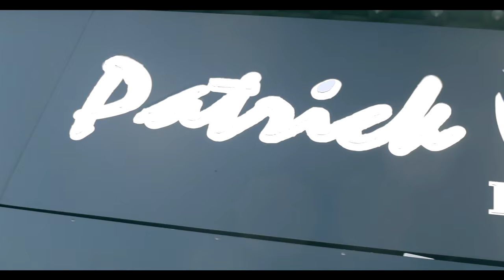Grizzly - Van Damme | Video by @1OSMVision [ @ThisIzGrizzly ]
Artist(s): @ThisIzGrizzly